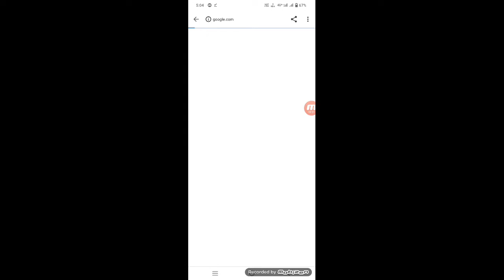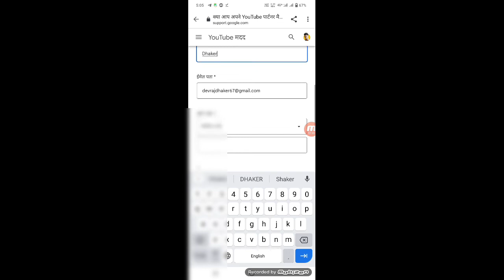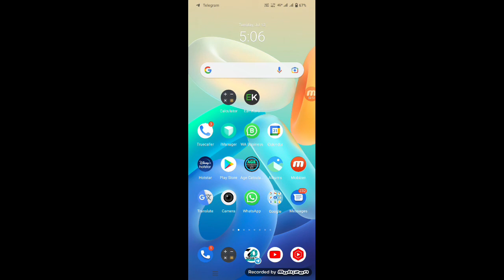How to apply youtube partner manager|Youtube partner manager apply kaise kare| youtubepartnermanager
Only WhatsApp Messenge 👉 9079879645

👉you are eligible for our exclusive partner development program
👉youtube partner manager account kaise banaye
👉how to make youtube partner manager
👉how to make youtube partner manager account
👉youtube partner manager kya hota hai
👉youtube partner manager apply